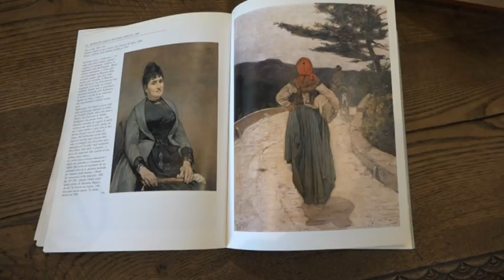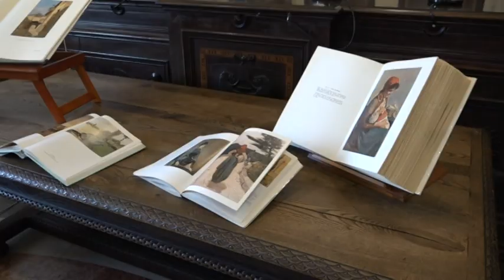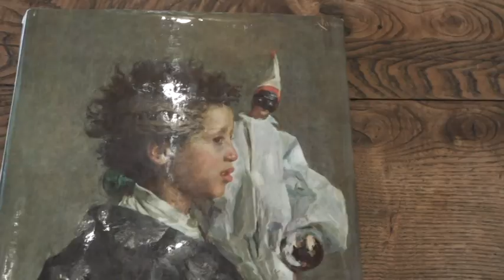IMPONENTE COLLEZIONE DI LIBRI DONATA A MONTECATINI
Con un gesto di grande generosità la famiglia Dini ha donato il suo archivio al Comune di Montecatini Terme. Si tratta di una grande collezione di libri dedicati ai Macchiaioli ma anche sulla musica lirica.